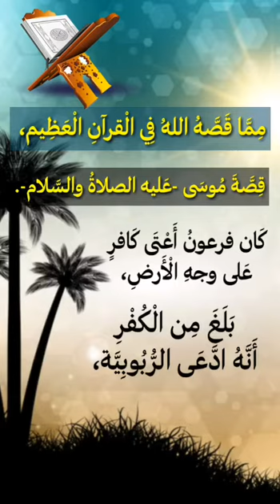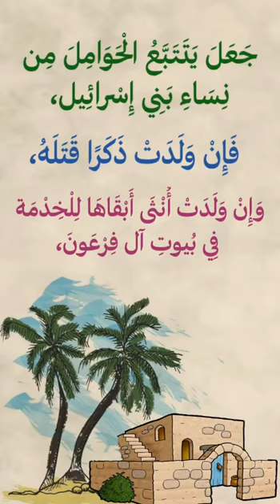قصة فرعون عليه السلام مع فرعون وقومه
قصة موسى عليه السلام مع فرعون وقومه
👈🏽       1 - (( جبروت فرعون ))
                    للشيخ العلامة
       صالح بن فوزان الفوزان حفظه الله